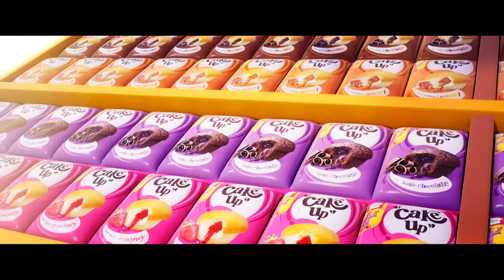Peek Freans Cake Up TVC - Jahaan Ho Savera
Peek Freans CakeUp presents Jahan Ho Savera